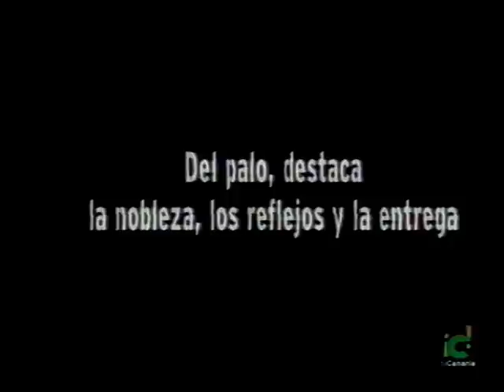MARINO ACOSTA una vida dedicada al Juego del Palo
Breve documental del Juego del Palo estilo Acosta. Entrevista a d. Marino Acosta.